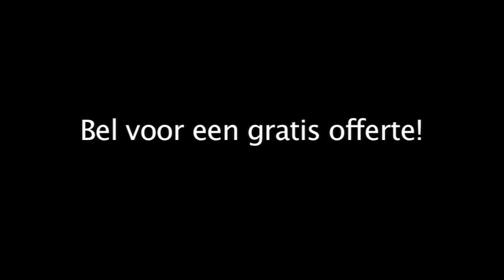hovenier - Hilversum Ruisch Ontwerp van Tuin tot Landschap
Ruisch Ontwerp van Tuin tot Landschap gevestigd in Hilversum is een uitstekende keuze wanneer u op zoek bent naar " hovenier of tuinonderhoud. Voor meer informatie, bel 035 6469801 of bezoek bovenstaande website.